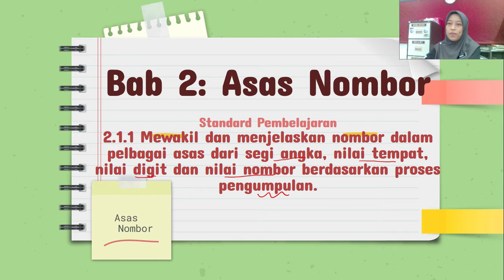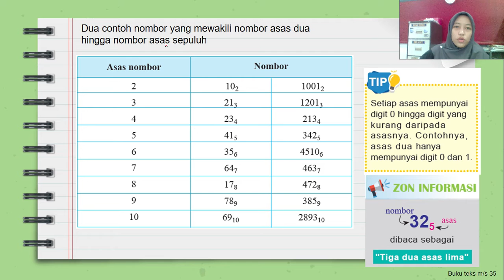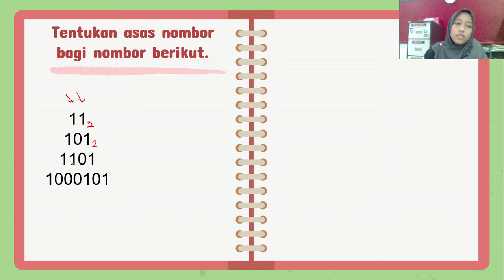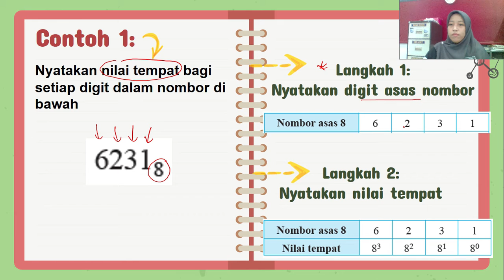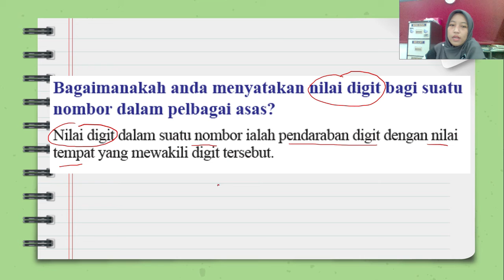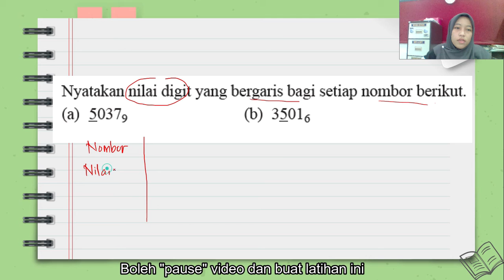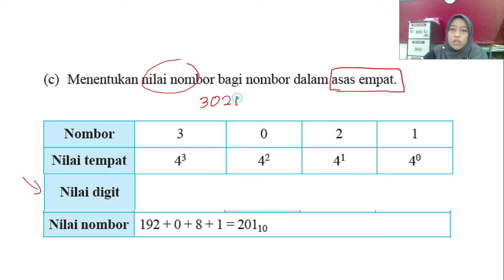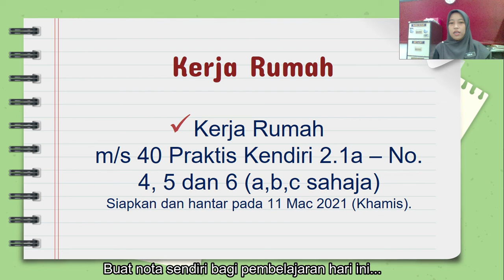MATH TINGKATAN 4 (BAB 2): ASAS NOMBOR (Mewakil dan menjelaskan nombor dalam pelbagai asas)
Video Pengajaran

Bab 2: Asas Nombor

Standard Pembelajaran
2.1.1 Mewakil dan menjelaskan nombor dalam pelbagai asas dari segi angka, nilai tempat, nilai digit dan nilai nombor berdasarkan proses pengumpulan.